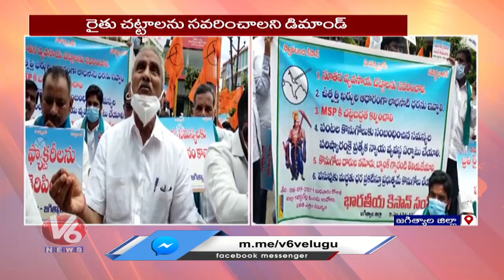Farmers Protest at Jagtial Collectorate Office Over Minimum Support Price | V6 News